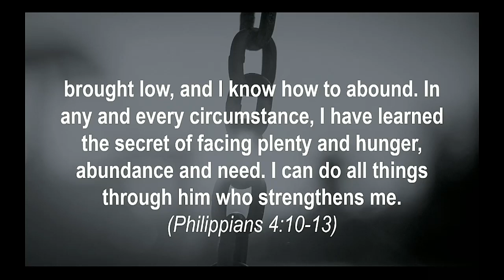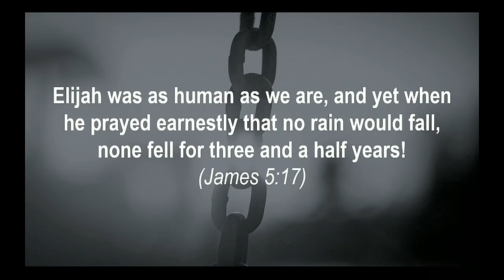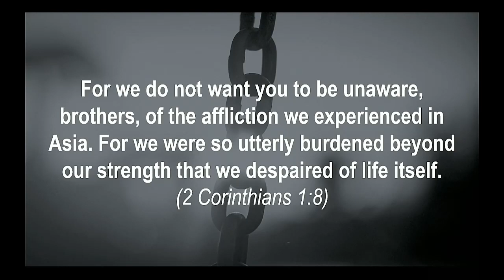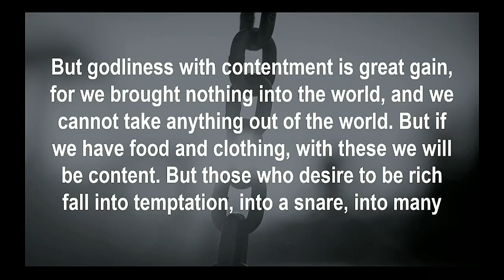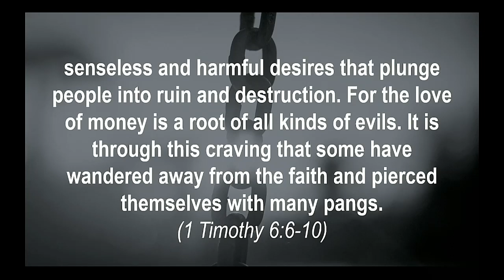Joy for the Journey - The Product of Peace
A Study in the Book of Philippians
Philippians 4:10-13
Paul shows the Philippian believers the powerful effect of having the Peace of God combined with the God of Peace in their lives.